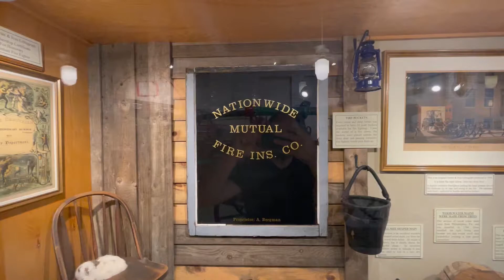Adventures: Central Ohio Fire Museum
Hidden in plain sight in downtown Columbus, Ohio, is the Central Ohio Fire Museum.  Housed in a beautifully restored firehouse, the museum contains fire apparatus from all eras in Columbus' history.  A portion of the complex has been dedicated to fire safety training as well as an interactive area for children. Volunteers personally provide tours to any who would be interested.